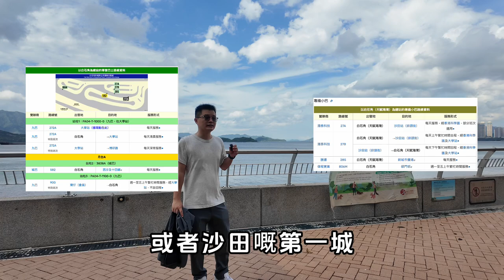大埔白石角有什么好？ 好山好水好環境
WeChat：L87wong